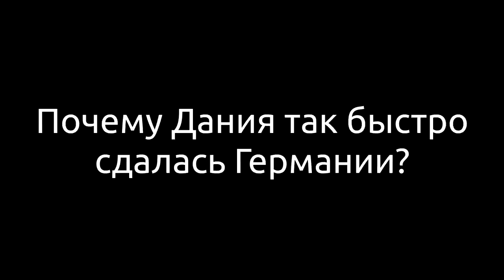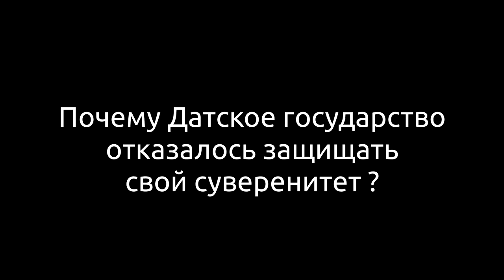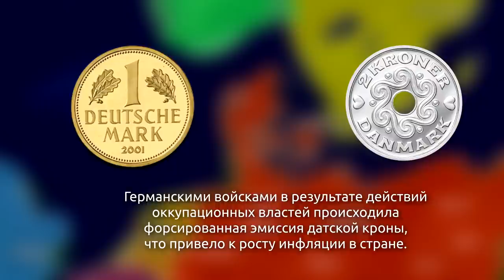Как Германия РАЗГРОМИЛА страну ЗА 6 ЧАСОВ !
— качай War Thunder бесплатно, забирай свой бонус при регистрации: техника на выбор и 3 дня премиума аккаунта!

Я уважаю все нации и никого не хотел оскорбить в этом видео. Уважаю всё живое. Я не призываю кого-либо к каким-либо действиям.